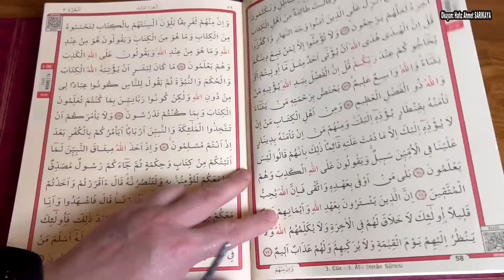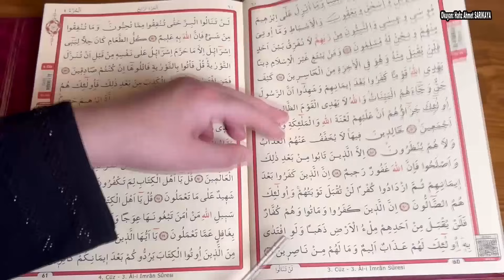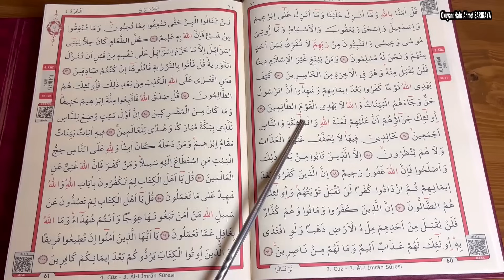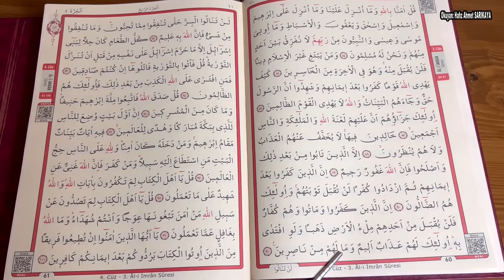HAFIZ AHMET SARIKAYA ile HATM-İ ŞERİF 3 .CÜZ